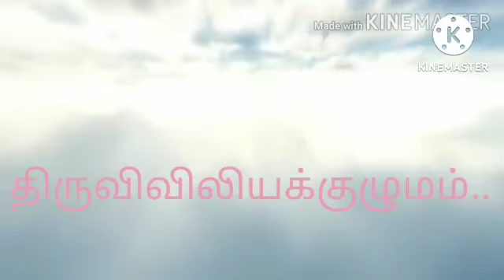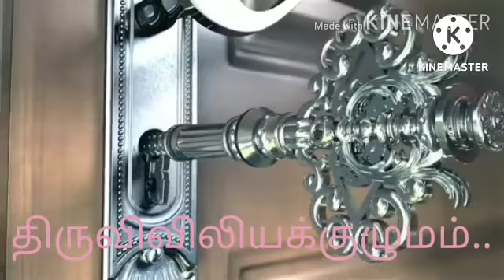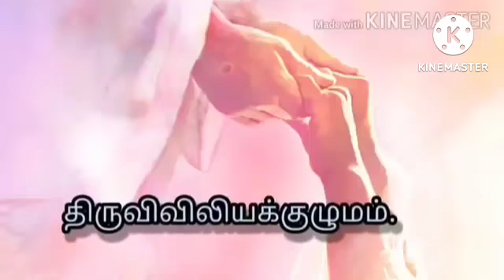31 / 07 / இன்றைய புனிதர்: ஜூலை:31 புனித லயோலா இஞ்ஞாசியார் . திருவிவிலியக்குழுமம்...